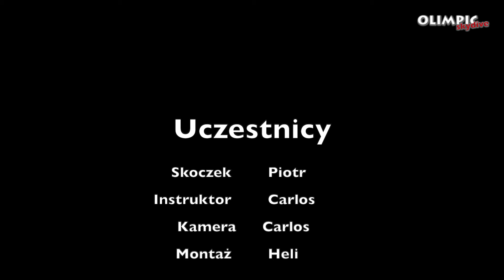Skok spadochronowy Piotra28 07